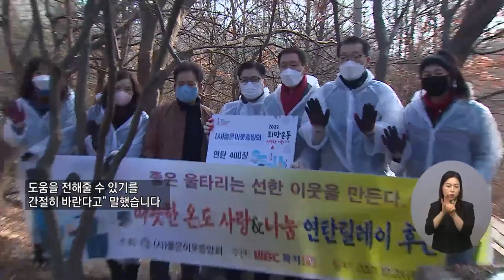복지TV뉴스 1586회 12월 29일 (수) 단신3_ 좋은이웃 연말연시 사랑의 연탄나눔행사 펼쳐